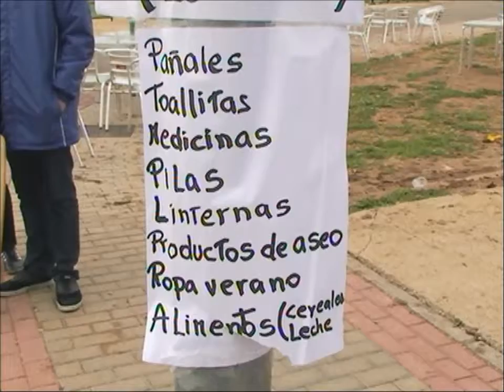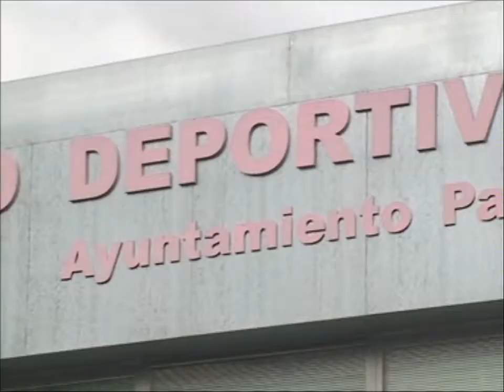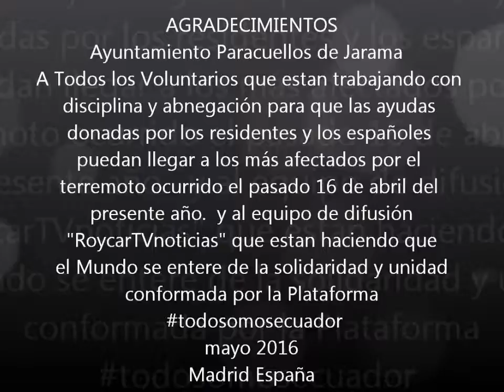UNIDOS CON LOS AFECTADOS EN LA CATASTROFE DEL ECUADOR